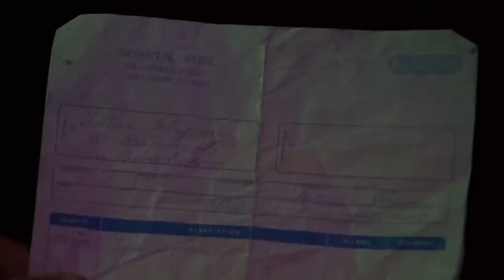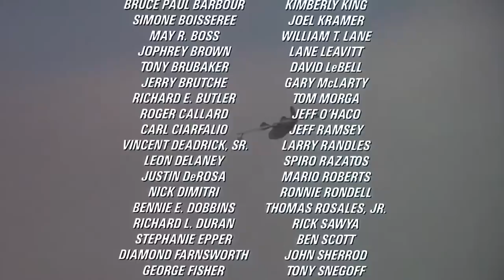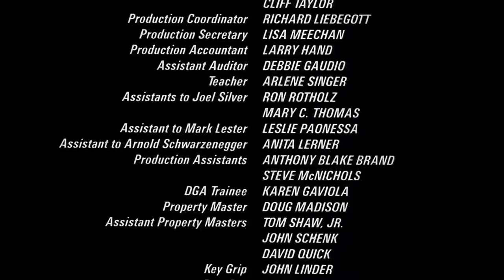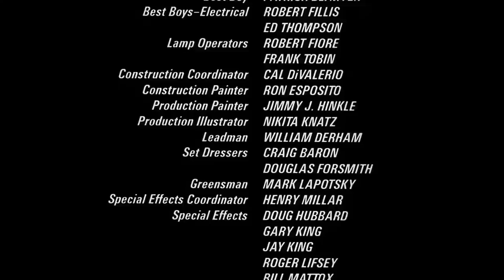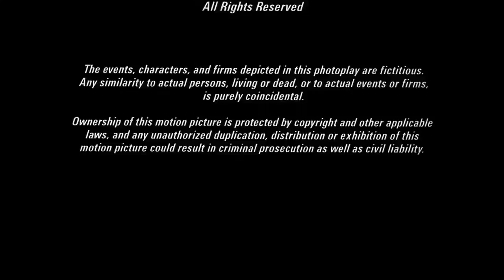Comando Para Matar (Completo)